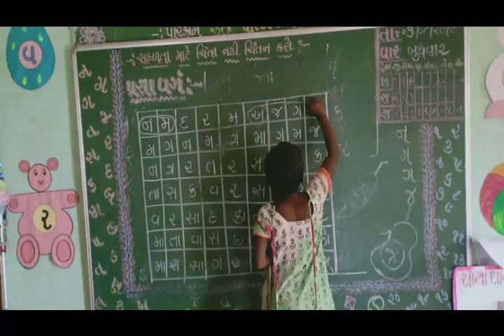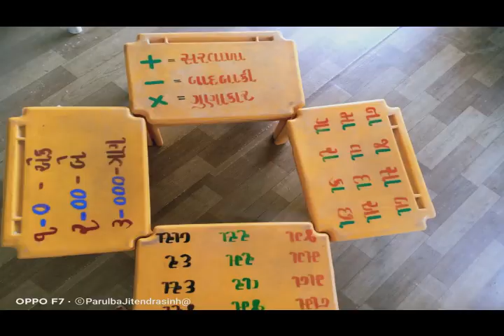લોક ડાઉન માં લખવાની પાટલી ઉપર કલર પેઇન્ટિંગ કરી શિક્ષણ મહાવરો કરાવતા શિક્ષક.સારસ્વત_યાત્રા - 130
@દાતા દ્વારા શિક્ષણ માં અનેક સહયોગ.
@વિવિધ પ્રવૃતિઓ દ્વારા શાળામાં ૧૦૦% હાજરી.